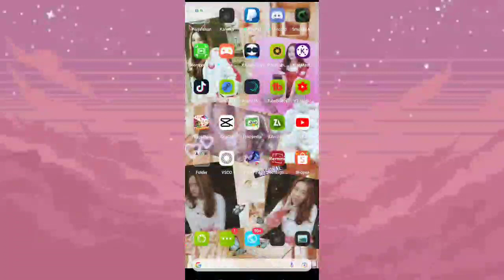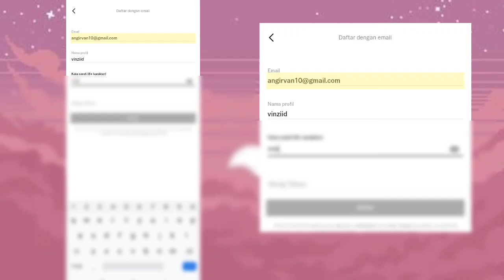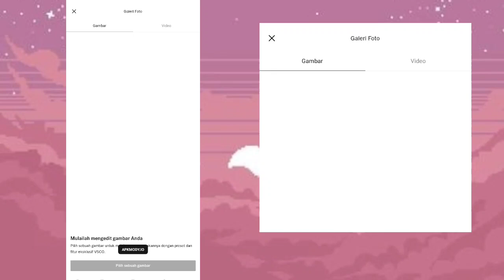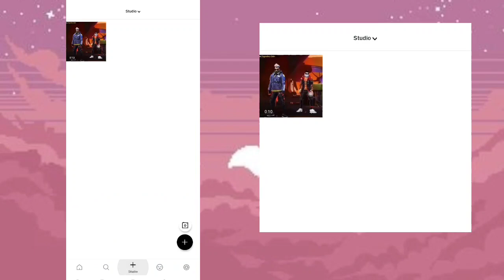TUTORIAL LOGIN VSCO | CARA BUAT AKUN VSCO | CARA LOGIN VSCO MUDAH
ini berisi tutorial cara login aplikasi VSC0